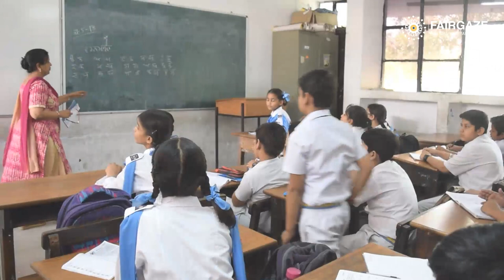‘Gurmat’ Summer Camp at Guru Harkishan Public School, India Gate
Guru Harkrishan Public School, India Gate, Delhi organized its summer camp ‘Gurmat’ that focused on teaching students the culture and the importance of culture in one’s life. The students participated with great enthusiasm. Various activities were performed by the students included ‘Naam Simran’ , turban tying classes, art and craft, Punjabi learning classes,  music , singing and divinity etc. The students participated in all the activities enthusiastically and learned a lot about culture.